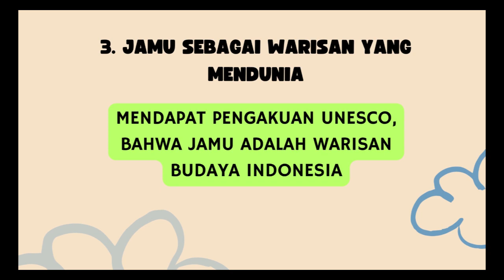3 FAKTA MENARIK JAMU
Jamu adalah suatu ragam pengobatan tradisional di pulau Jawa, yang aslinya dan secara budaya berakar dari herbologi Jawa.